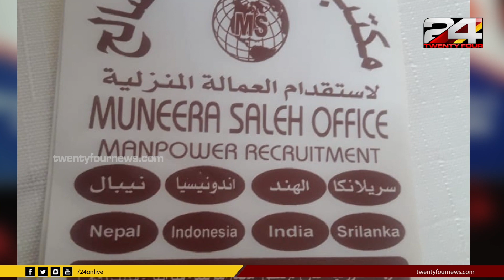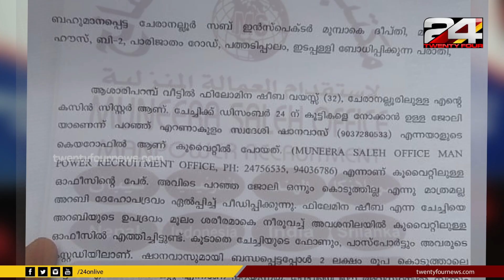കുവൈറ്റില്‍ ജോലിക്ക് പോയ സ്ത്രീകള്‍ അടിമകളായി കുടുങ്ങി കിടക്കുന്നു